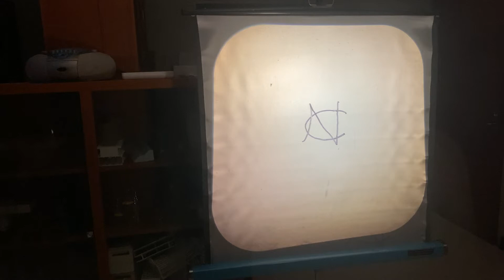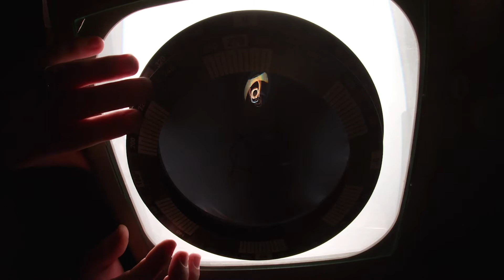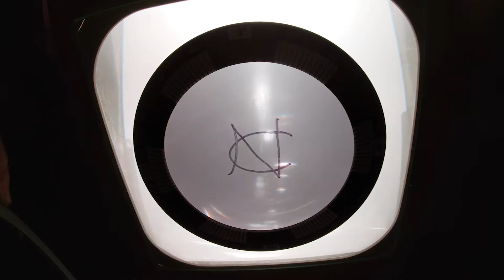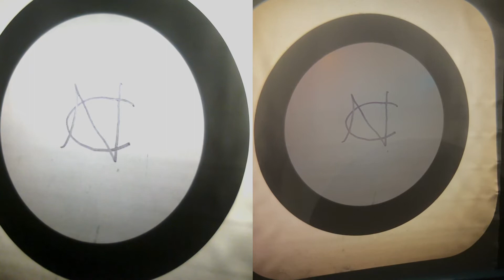Polarized Light Microscopy (BIOL 542 Lab 7)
This video accompanies the virtual lab 7 exercise for BIOL 542: Light Microscopy for the Biological Sciences (UNC-Chapel Hill)

Lab 7 goals:
-Learn how polarized light interacts with organized groups of molecules
-Learn how to use polarized light in a Köhler illumination microscope to prove the molecular order of biological specimens.

Content: Dr. Kerry Bloom (UNC Biology), Dr. Paul Maddox (UNC Biology), Tanner Fadero (UNC Biology)

Filming: Tanner Fadero, Emma Burke (UNC-TV)
Editing: Emma Burke